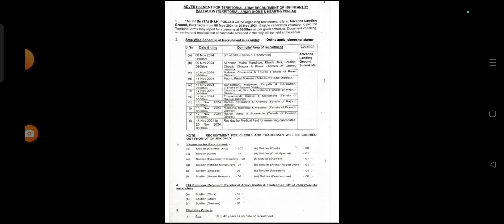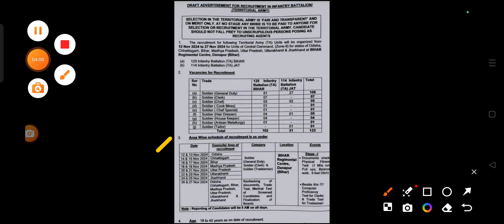TA ARMY RALLY 2024 ( TERRITORIAL ARMY) ALL ZONE 1/2/3/4 NOTIFICATION 😁😁😁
TA ARMY ZONE 1/2/3/4